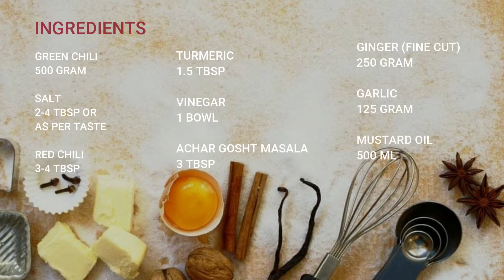Homemade Pickle Recipe | Green Chili , Ginger and Garlic Achar Recipe | Mix Achar Recipe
Green Chili , Ginger and Garlic Achar Recipe | Mix Achar Recipe

Green Chili , Ginger and Garlic Achar Recipe
Ingredients :
-GREEN CHILI 500 GRAM
-GINGER FINE CUT 250 GRAM
-GARLIC 125 GRAM
-SALT 2-4 TBSP
-RED CHILI 3-4 TBSP
-TURMERIC 1.5 TBSP
-VINEGAR 1 BOWL
-ACHAR GOSHT MASALA 3 TBSP
-MUSTARD OIL 500 GRAM

Directions :
Add salt , red chili , turmeric , achar gosht masala and vinegar in bowl.Mix it well and make fine paste.Now made a cut on green chilies and fill with paste.
Add mustard oil in pan and heated.Then add ginger and garlic.Cook for 5 mins on medium flame until aromatic.After aromatic turn off flame and leave for 2 or 3 hours.Now add in green chili bowl, add some red chili and
leave for two or three days in sun light for best taste.

Eat Healthy
Regards
NAAZ KITCHEN